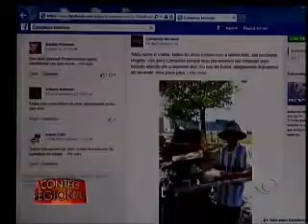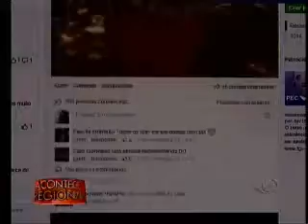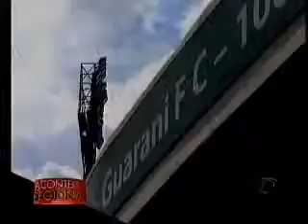Acontece Regional Campinas - 09 12 2014 (BLOCO 3)